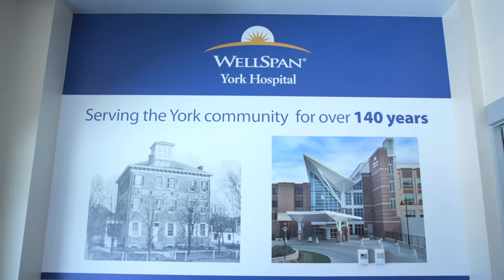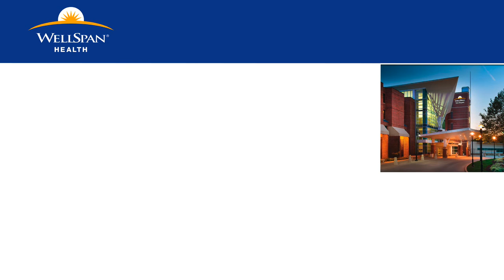Welcome to WellSpan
Join us to build the health system of the future.